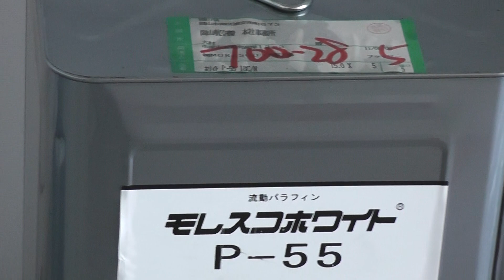JA14WP スモークオイル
JA14WPに使われるスモークオイル